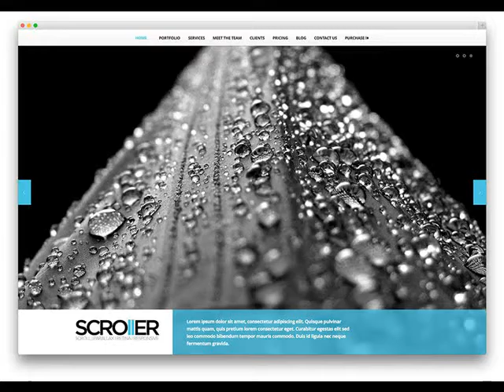Eloy AZ Low Cost Web Design for your business .mp4